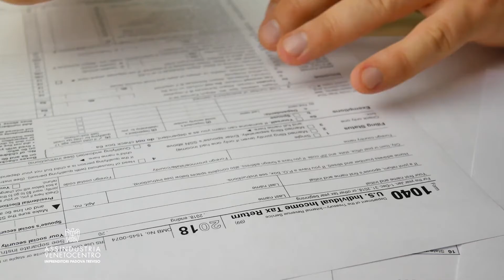BREXIT: Quale impatto sulle aziende italiane nello scambio di merci?